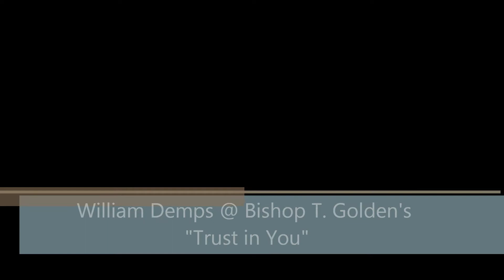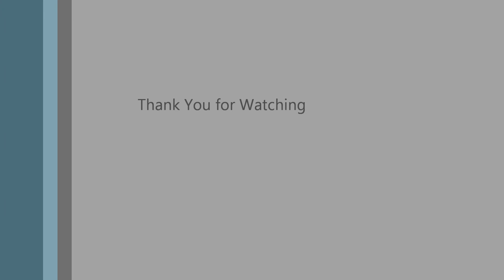William Demps @ Bishop Golden's Trust in You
William Demps @ IDAHO COGIC HOLY CONVOCATION